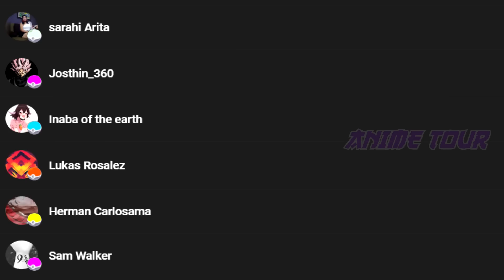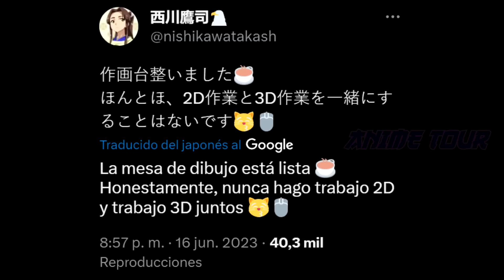ENAMORO y se COMIO a una MAY0R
Hoy toca un nuevo resumen con las mejores curiosidades